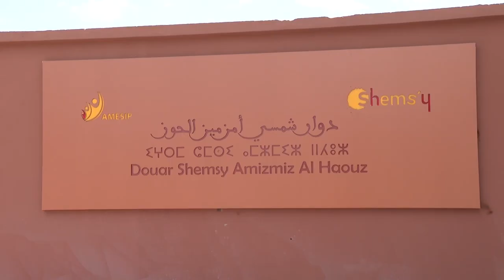دوار "الشمسي" يحتضن أيتام زلزال الحوز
خلف الزلزال الذي ضرب الحوز والعديد من المناطق المتضررة ليلة 8 شتنبر 2024، العديد من المبادرات الإنسانية من أجل مساعدة الضحايا وتخفيف من حجم الكارثة التي وقعت في تلك الليلة السوداء التي لا تنمحي من الذاكرة.

فقد علمت "أنفاس بريس " أن قرية "شمسي" بأمزميز، استقبلت عشرات الأطفال الأيتام جراء الزلزال الذي ضرب منطقة الحوز العام الماضي.

ويصل عدد الأطفال الذي احتضنتهم قرية "شمسي " بأمزميز في مبادرة إنسانية، 144 طفلا وطفلة، ويتمدرس  الكبار منهم في المدارس المجاورة.